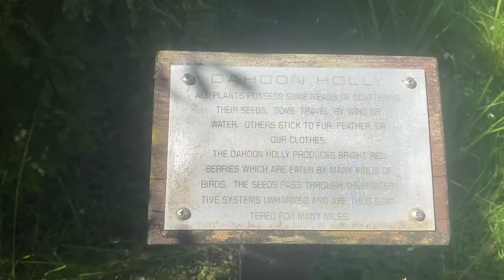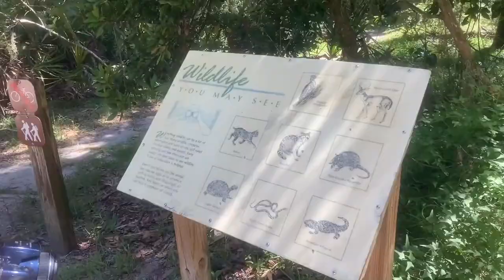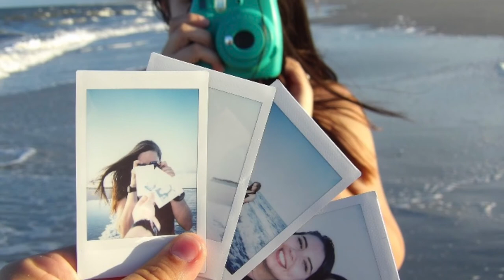Hiking Adventure + HUGE SPIDERS & the beach!!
I have never seen spiders that big!! They were EVERYWHERE and were all at least 2 inches long or bigger!!

Follow me around for a hiking adventure through Fort Clinch, a state park in Florida. We hiked some trails, saw some amazing creatures, and ended the day off at the beach :)

My shorts are from Target (they are soooooo comfy) !! I also got my tank from Target, the sports bra is from TJMaxx.